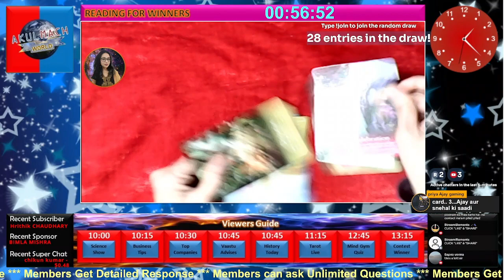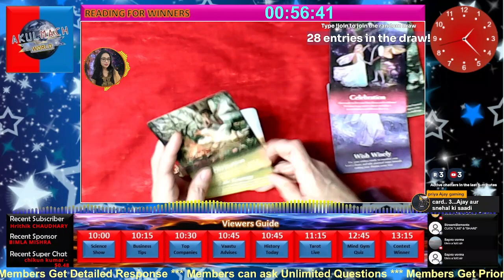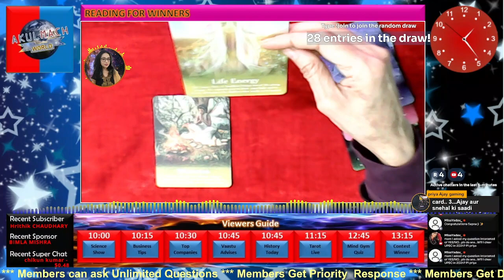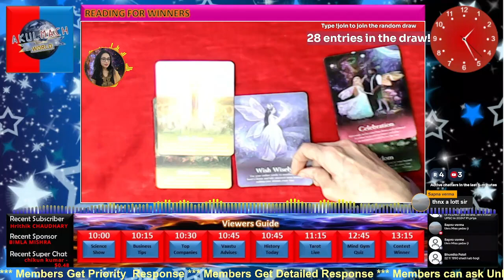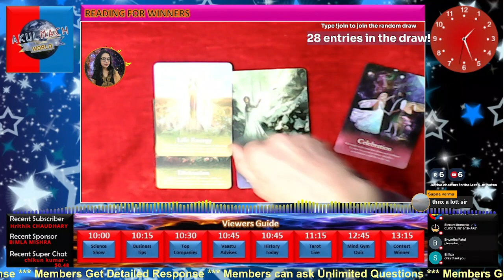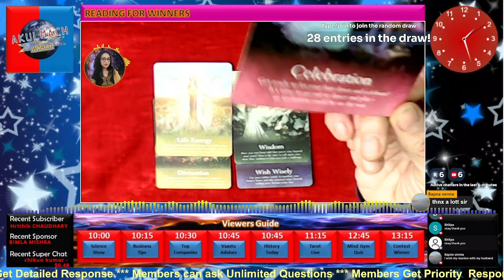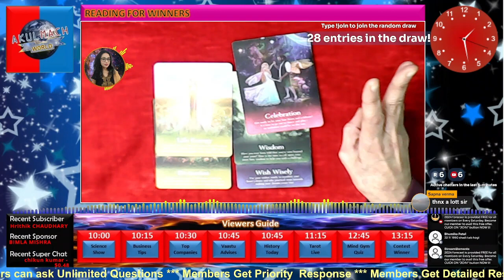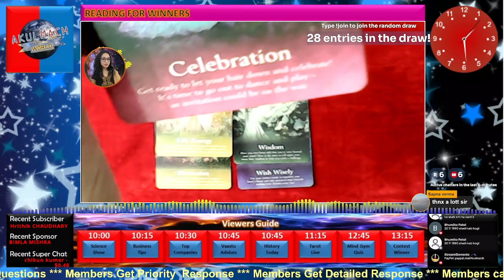Quiz Winner @sapnaverma5375 on december 28, 2023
Your Daily Dose of Guidance and Insight

Start your day off right with a daily tarot reading from our expert tarot readers. Each day, we will pull card for each one of you and offer you individual insights into your love, career, and overall energy for the day. Our tarot readings are designed to help you navigate the challenges and opportunities that come your way, and to make the most of each day.

Whether you are a seasoned tarot reader or a complete beginner, our Daily Tarot Show is a great way to connect with your intuition and get guidance on your journey. Our tarot readers are experts in their field and offer compassionate and insightful readings.

What to expect from our Daily Tarot Show:

1. A daily tarot card reading for each zodiac sign
Insights into your love, career, and overall energy for the day
2. Practical advice on how to navigate the challenges and opportunities that come your way
3. A compassionate and insightful reading from an expert tarot reader

BOOKS
1. Build Business That Makes You Proud